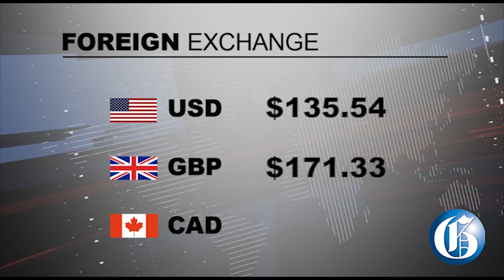THE GLEANER MINUTE: Schools closed amid COVID-19...Caymanas racing suspended...Pearnel Jnr sworn in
MARCH 12, 2020: Prime Minister Andrew Holness announces the suspension of all schools for 14 days amid concerns about the Coronavirus… Speaking at a Gleaner’s Editors’ Forum today, health officials said there will be more restrictions once community spread of the virus begins… Jamaica’s Consulate General in New York, Washington DC and London, in the United Kingdom will be closed from March 16 to 20… Guyana’s first patient with the virus died last night… Former Senator Pearnel Charles Jnr is sworn in as the new Member of Parliament for Clarendon South East… IN SPORTS: Racing cancelled at Caymanas Park until further notice.